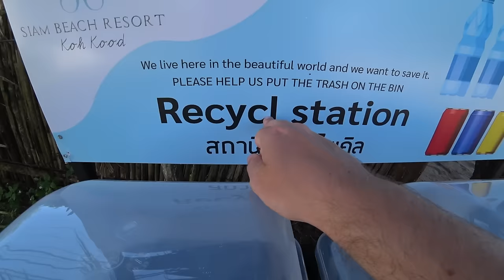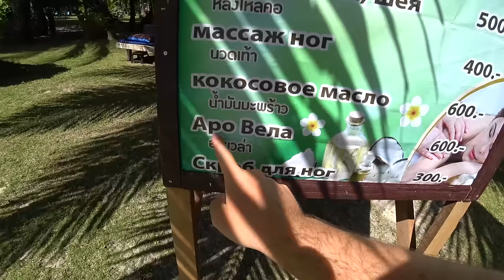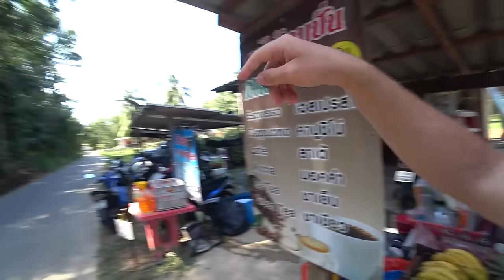I Took My Parents To Thailand's Most Beautiful Island 🇹🇭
We took my parents to Thailand's most beautiful island, Koh Kood 🇹🇭

My mum and dad wanted to chill out for a few days so we spent the week relaxing and soaking in some of the best beaches Thailand has to offer.

Eastern Thailand is fantastic, we love it over here 🇹🇭

Locations:
📍Bike Rental

Chapters:
0:00 Thai Resort Hotel Breakfast
2:00 My Advice On Visiting Koh Kood
3:35 Most Beautiful Beach On The Island
10:17 Refreshing Drink Stop
13:42 Bang Bao Beach Tour
17:31 Being Daft
22:30 What Annoys Me In Thailand
24:07 Best Thai Food On Koh Kood
29:07 One Last Drink Stop
30:59 Thai Island Sunset
32:14 What Do Mum And Dad Think Then